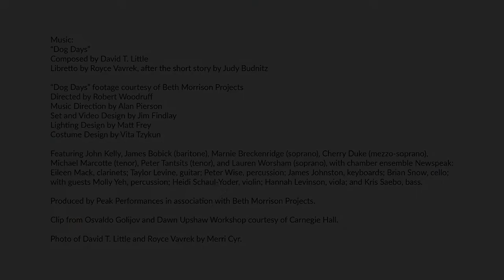David T. Little on "Dog Days": 10 Years Later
Ten years after the world premiere of composer David T. Little and librettist Royce Vavrek's "Dog Days," Little reflects on how the chamber opera's relevance continues to deepen, based on the real-world experiences audiences and artists bring to performances.

Composed by David T. Little
Libretto by Royce Vavrek, after the short story by Judy Budnitz

“Dog Days” footage courtesy of Beth Morrison Projects
Directed by Robert Woodruff
Music Direction by Alan Pierson
Set and Video Design by Jim Findlay
Lighting Design by Matt Frey
Costume Design by Vita Tzykun
Sound Design by Garth MacAleavey

Produced by Peak Performances in association with Beth Morrison Projects.
Clip from Osvaldo Golijov and Dawn Upshaw Workshop courtesy of Carnegie Hall.
Photo of David T. Little and Royce Vavrek by Merri Cyr.